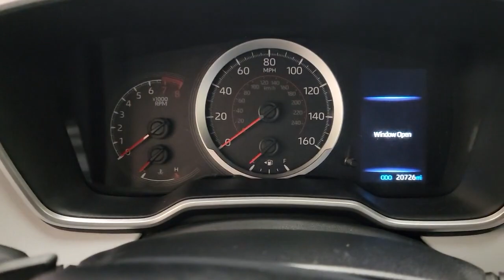2019 Toyota Corolla Hatchback Countryside, Oak Brook, Oak Lawn, Elgin, Naperville, IL P10158B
Midnight Black Metallic Used 2019 Toyota Corolla Hatchback available in Countryside, Illinois at Continental Toyota. Servicing the Oak Brook, Oak Lawn, Elgin, Naperville, IL area.
2019 Toyota Corolla Hatchback SE - Stock#: P10158B - VIN#: JTNK4RBE5K3053879

Continental Toyota
6701 S. LaGrange Rd

2019 TOYOTA COROLLA HATCHBACK SE! MIDNIGHT BLACK METALLIC! THIS ONE OF A KIND, AWARD WINNING HATCHBACK HAS EVERYTHING TO OFFER YOU! IT'S TOYOTA CERTIFIED SO YOU GET A 7YR/100K MILE WARRANTY AND 7 YEARS OF ROADSIDE ASSISTANCE! IT'S IMPECCABLY MAINTAINED AND HAS A FLAWLESS ACCIDENT FREE, ONE OWNER CARFAX TO SHOW FOR IT! SUPER LOW MILES AND THE Odometer is 3,185 miles below market average! THIS GEM IS A MUST SEE AND WILL SELL FAST! COME SEE FOR YOURSELF TODAY!Awards: 2019 KBB Best Resale Value Award. 2019 KBB Brand Image Award.32/42 City/Highway MPGMECHANICAL AND PERFORMANCE:2.0L 168HP 4Cyl DOHC 16V D4S Dual Inject Dynamic Shift CVT with First Launch Gear Sport Drive Mode Front Wheel Drive Steering; Electronic Power Assisted Pwr-Assist FR/Vent RR/Solid Disc Brakes Independent MacPherson Strut Front Sus Multi-link Rear Sus w/ Stabilizer Bar 16 Alloy Wheels With 205/55R16 TiresSAFETY AND CONVENIENCE:Toyota Safety Sense 2.0: Pre-Collision Sys w/Pedestrian Detection, Full-Speed Range Dynamic Radar Cruise Control, Lane Departure Alert w/Steering Assist, Lane Tracing Assist, Automatic High Beams, Road Sign Assist Star Safety System: VSC, TRAC, ABS, EBD, BA & Smart Stop Technology 7 Airbags LATCH(Lwr Anchor & Tethers for CHildren) on Outboard Rear SeatsEXTERIOR:LED Head & Tail Lamps w/ Auto On/Off Dual Chrome Rear Diffuser Color-Keyed Heated Outside Mirrors w/ Integrated Turn Signal Indicator Front Gun Metal Grille SurroundINTERIOR:Single Zone Auto Climate Control Entune 3.0 Audio w/App Suite 8 Touch Screen, 6 Speakers, HandsFree Bluetooth Phone/Music, USB Media Port, 1 USB Charge-Port Siri Eyes Free, Apple CarPlay Comp. 4.2 Color TFT Multi-Info Display Tilt & Telescopic Leather Wrapped Steering Wheel w/ Paddle Shifters Sport Fabric Trimmed 6-Way Adjustable Drivers Seat, 4-Way Adj Front Passenger Smart Key System with Push Button Start.Founded in 1961 by John and Herman Weinberger, Continental Motors began its existence as an import repair shop in Lyons, IL. The Weinberger's reputation for excellent service spread quickly among sports car enthusiasts, and it wasn't long before the two brothers were approached by triumph to open a new car dealership in 1962.